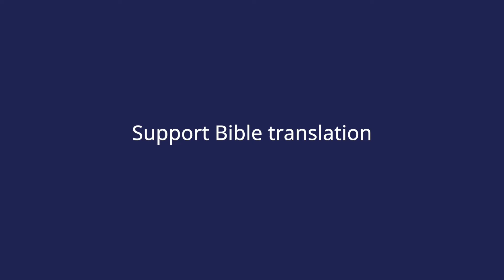Bible translation is a justice issue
Many people take it for granted that the Bible is available in their own language, and are unaware that there are hundreds of millions without that privilege – mostly from smaller, often marginalised language groups. This video explains in just under three minutes why translating the Bible is transformative for these communities, bringing greater equality, empowerment and justice.